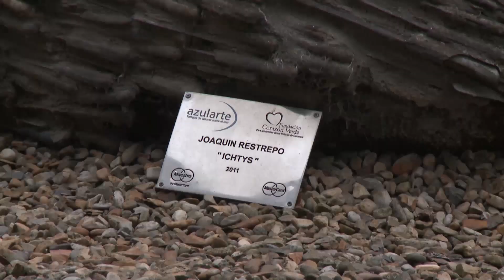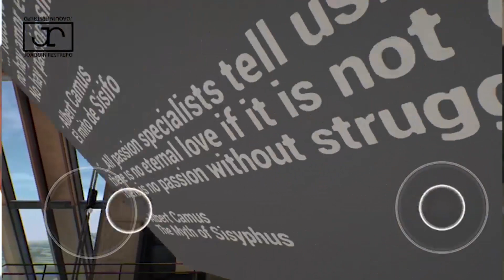Crónicas Capital | Una experiencia estética virtual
La historia de Joaquín Restrepo, un artista que encontró la manera de mostrar al mundo su proyecto.